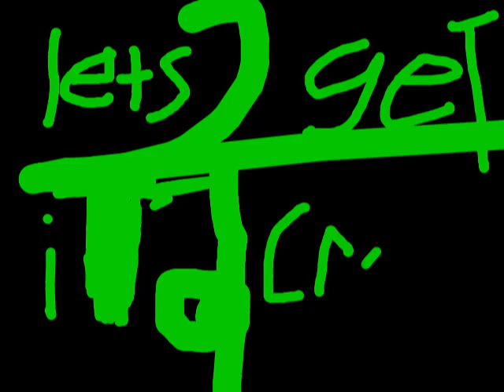new youtube changes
i dont like them like MW3